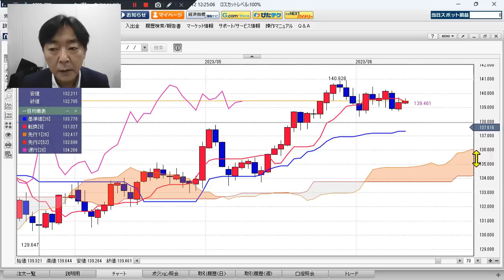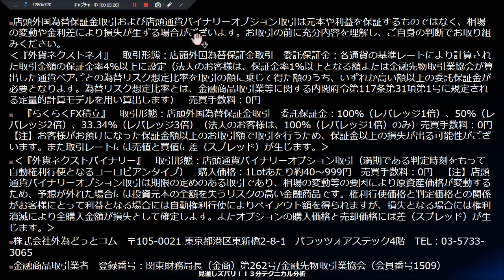ドル/円見通し「 14日 27：00 FOMC、 利上げスキップ？」見通しズバリ！3分テクニカル分析 週間見通し 2023年6月12日